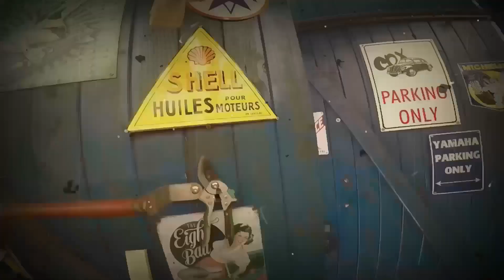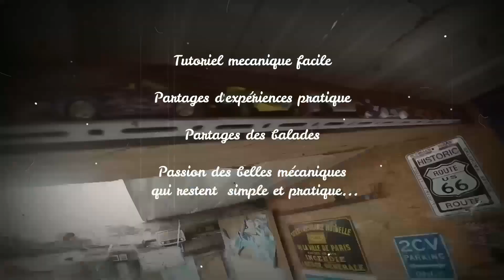Démontage et remontage de la roue arrière de la Royal Enfield 500 bullet euro3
Comment démonter et remonter la roue arrière de la Royal Enfield ?
ça peut être pratique de le voir une fois, histoire de voir comment c'est foutu... V